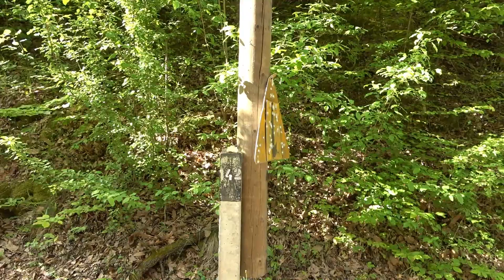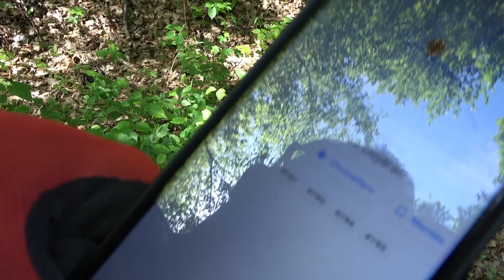2022.05.22 Vonalbejárás 87b Nagyvisnyó-Sáta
Bankszámla:
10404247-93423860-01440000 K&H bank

Folytattuk a bejárást Nagyvisnyótól a Sátai sorompóig.  Az önkéntes PFT-nek hála már ha nehezen is, de gyalogosan végigjárható a vonal az átjáróig Sáta után.